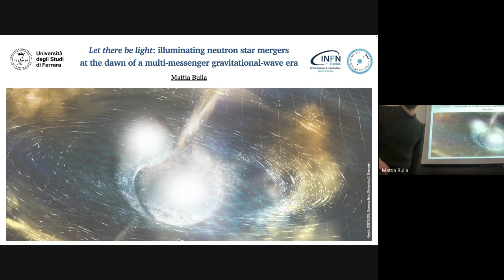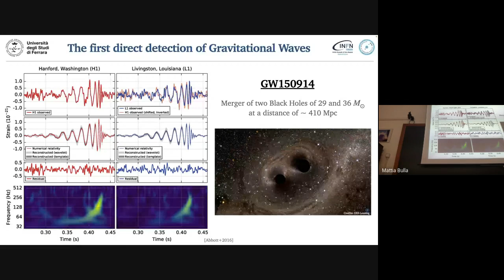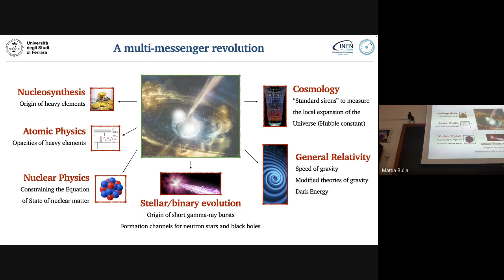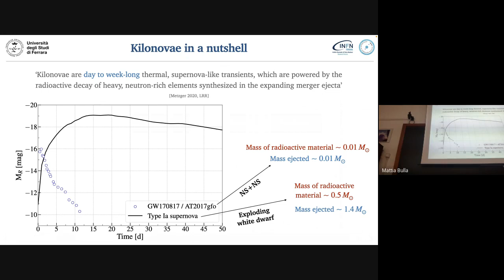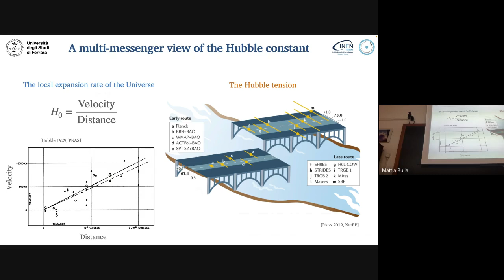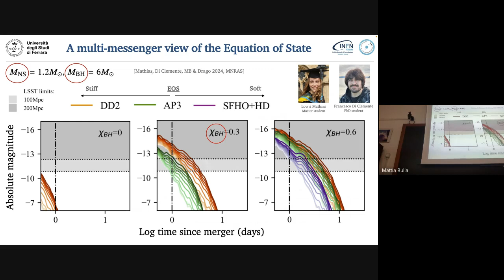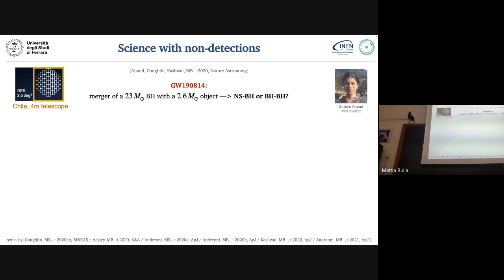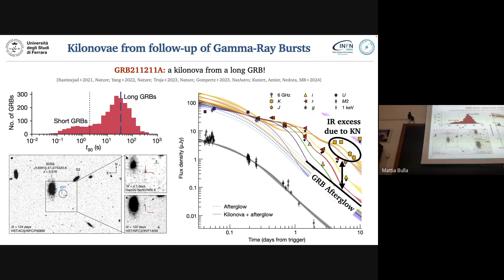Seminario Bulla 10/01/2024